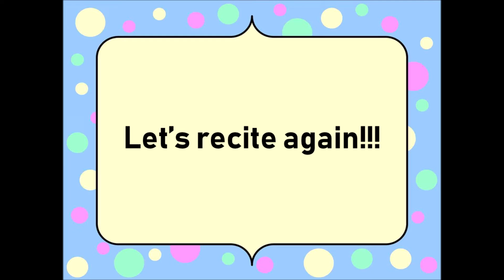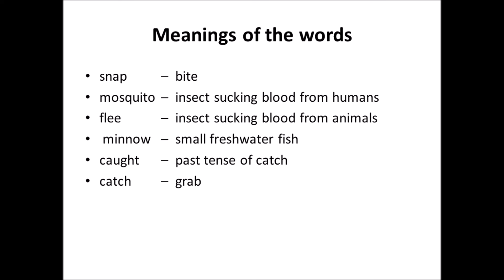The Little Turtle Poem by Vachel Lindsay - Let's Recite a Poem!!!